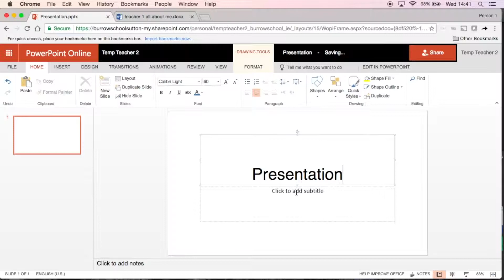Office365 - Level 3 - Collaboration - Step 3 || Cocoon